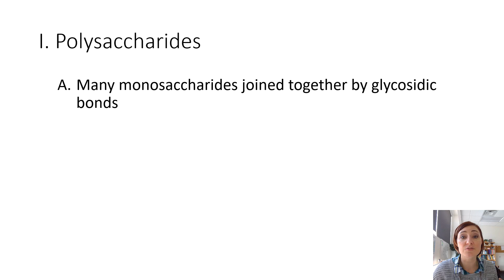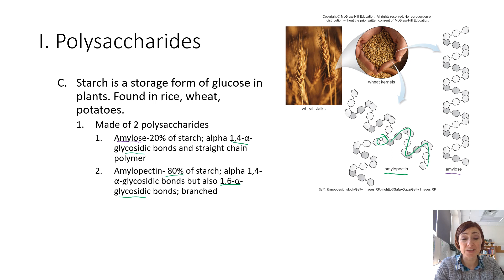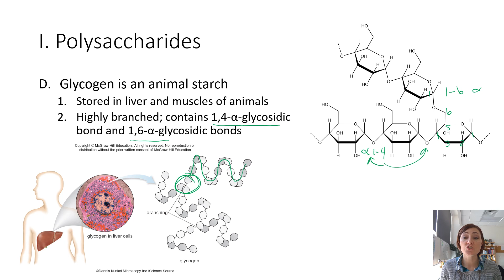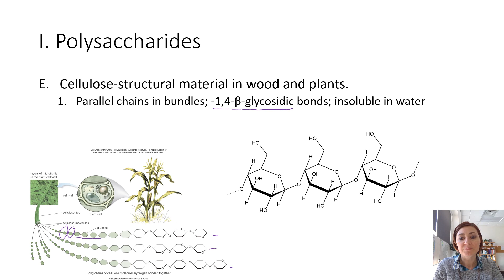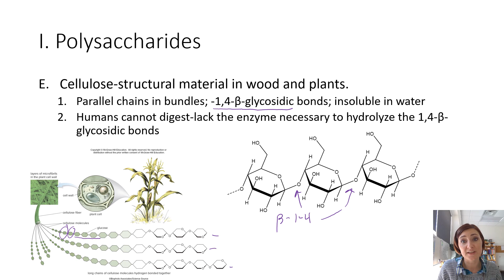Polysaccharides Podcast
These podcasts represent the material covered in the second-semester chemistry course for pre-nursing majors. The course is intended for and geared toward those interested in a nursing career and those planning to take the HESI.